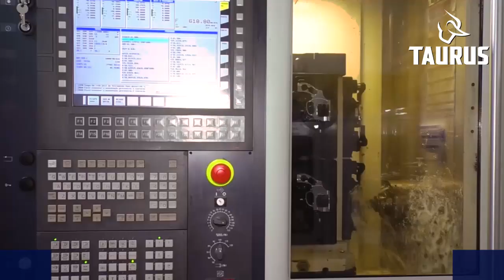23.09 - PRÊMIO EXPORTAÇÃO ADVB RS 2021 - SALESIO NUHS